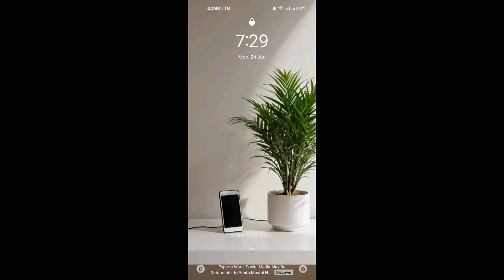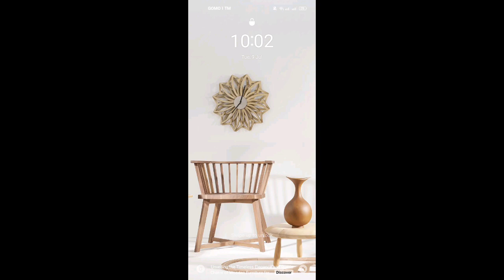Beautiful Screen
So beautiful screen!